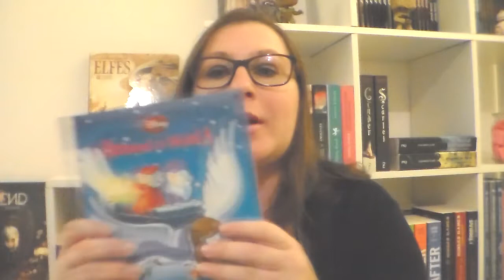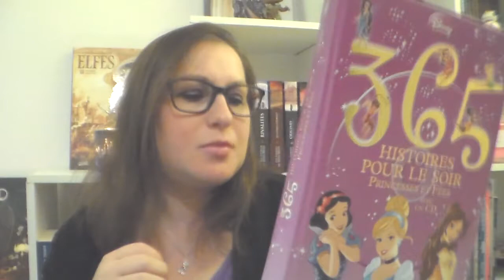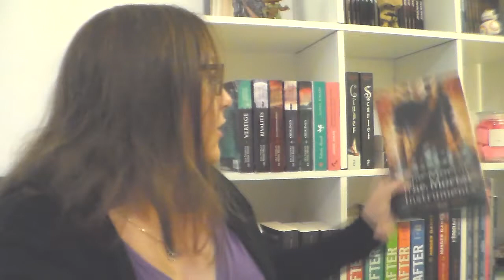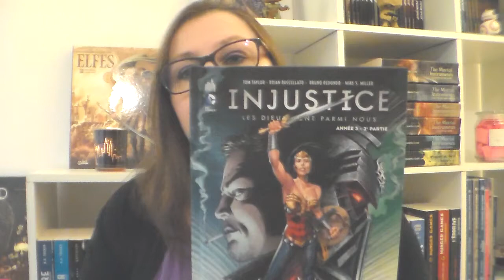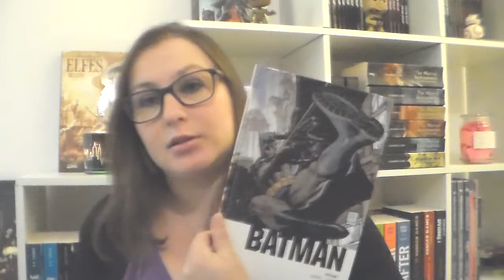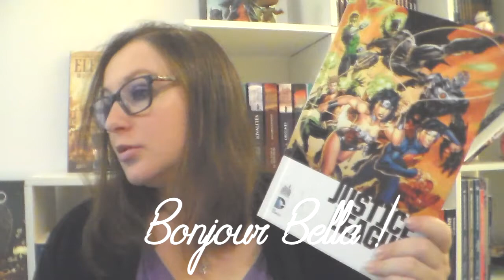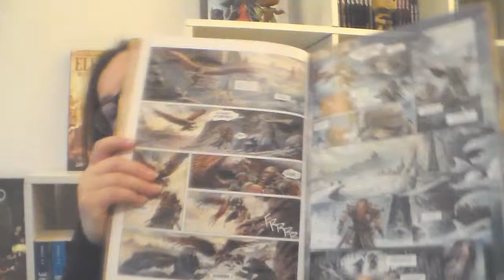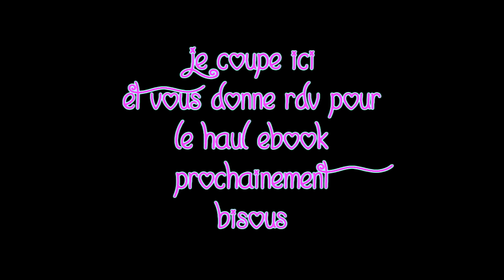[BOOK HAUL] Première partie papier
N'hésite pas à me poser des questions, je répondrai avec plaisir :)

♫♪.ılılıll|̲̅̅●̲̅̅|̲̅̅=̲̅̅|̲̅̅●̲̅̅|llılılı.♫♪ Musique de Jasper Sawyer ♥ ♡ ❤ la plupart du temps

ℓ٥ﻻ ﻉ√٥υ